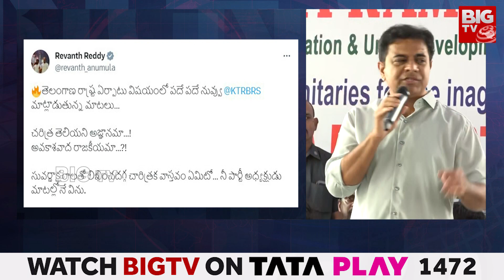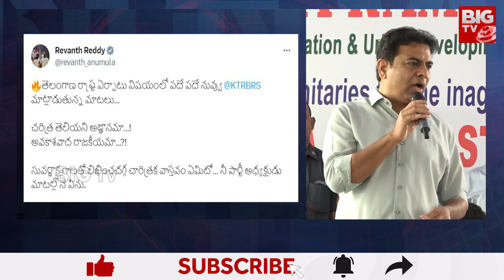Revanth Reddy Counter to KTR: చరిత్ర గుర్తులేదా కేటీఆర్..! | BIG TV Telugu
చరిత్ర తెలియని అజ్ఞానమా..!
అవకాశవాద రాజకీయమా..!